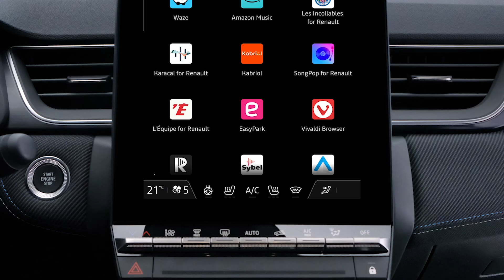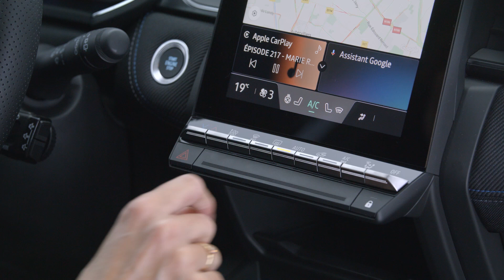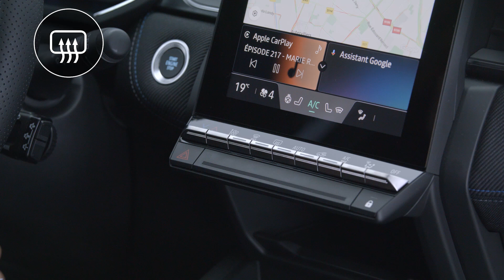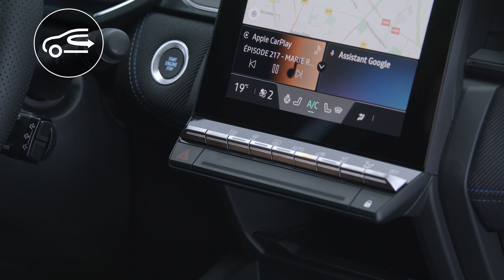Klimaanlage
captur e-tech full hybrid (DEU)